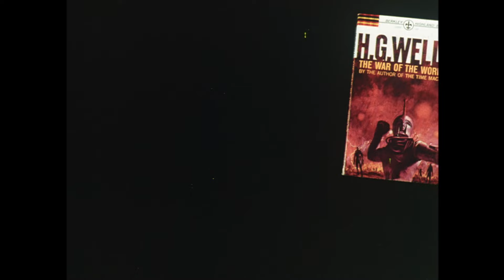The Food of the Gods (1976) - Official Trailer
Check out the official trailer or The Food of the Gods. You can grab The Food Of The Gods / Frogs [Double Feature] on Blu-ray

Legendary director Bert I. Gordon (The Amazing Colossal Man, Attack of the Puppet People) – the father of the "gigantic creature" genre – delivers this spine-tingling tale of ecology gone berserk. Based on H.G. Wells' classic horror novel, The Food Of The Gods predicts a terrifying future where oversized animals are suddenly at the top of the food chain and ready to take over!

On a remote island, a mysterious substance is oozing from the ground. A farmer sees that it acts as a growth hormone and thinks his fortune is made. But when rats, chickens, worms and wasps begin sampling the potent substance, they morph into bloodthirsty giants! Now, it's up to the island's few residents and visitors to destroy "the food of the gods"... before the animals take over for good!